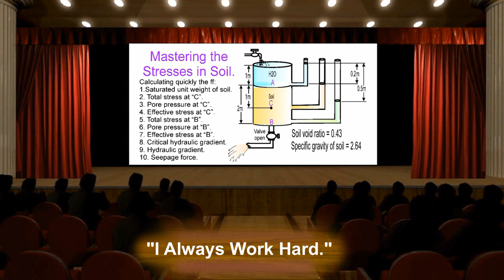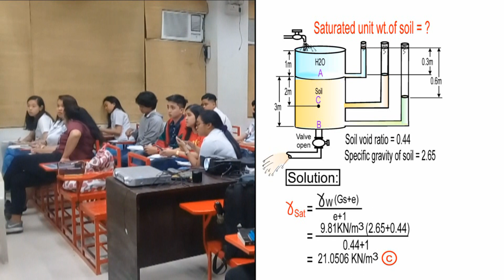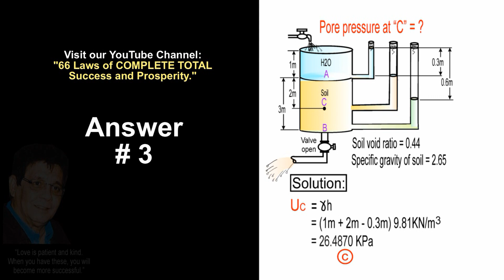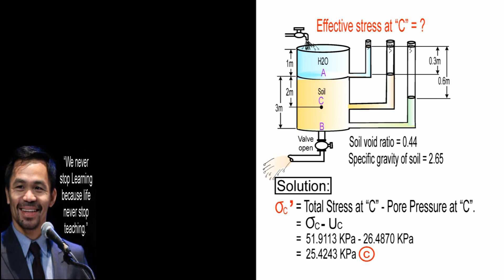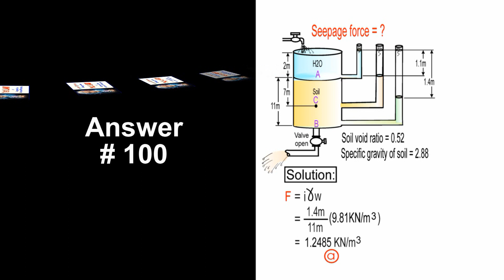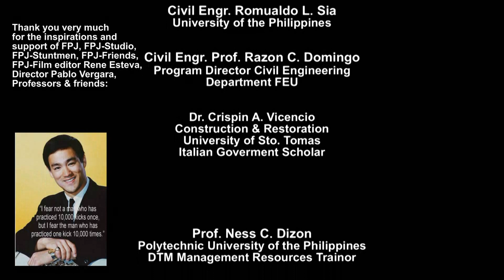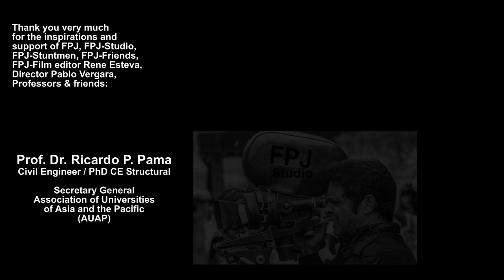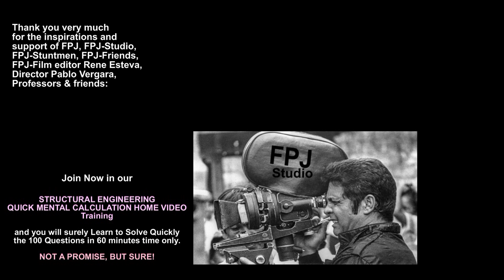CIVIL ENGINEERING QUICK MENTAL CALCULATION.REVIEW.CENTER (GEO.ENG'G.Stresses.in.soil.Series#2/10)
CATH THE POWER THE SECRET & THE MAGIC of
CIVIL ENGINEERING QUICK MENTAL CALCULATION
REVIEW CENTER.

No one became a Boxing champion by watching always his coach doing the shadow boxing in the ring No one became a Billiard champion by watching always his coach playing billiard, No one became a Mr. Universe by watching always his coach doing the weight lifting in the gym. No one became a swimming champion by watching always his coach doing the swimming strokes in the swimming pool.

Who is better in BOXING you, or Manny Pacquiao? Who is better in Billiard you, or Efren Reyes? Who has more muscles you, or Arnold Schwarzenegger? They became champions because they practice 6 hrs a day and not 6 hrs watching somebody!

ACTION IS THE KEY! The TECHNIQUES that we want you to understand is PRACTICE, PRACTICE, AND MORE PRACTICE. Our Videos are master pieces dedicated to God and for you, not to EARN more Money but to help you become the MASTER of your chosen profession which is Civil Engineering!

     Having the most comprehensive, detailed, organized and easy to understand solutions in our videos... And being with the FIRST and only in the Philippines REVIEW CENTER who teaches civil engineering students to solve quickly the 100engineering problems in 60 minutes time only... Your success is not a promise but sure!

Hi guys! The video tutorial, that we produced for you are very powerful because after watching these your brain will never be the same again because we add powerful hypnotic subliminal music background & messages while you are answering each Question. Subliminal background music & messages like

Doctors & Psychologists say that Positive affirmations with Subliminal background music are an amazing tool which can transform your life & intelligence beyond all recognition.